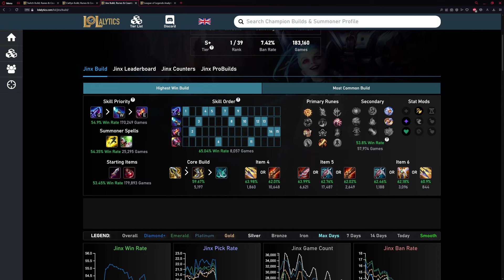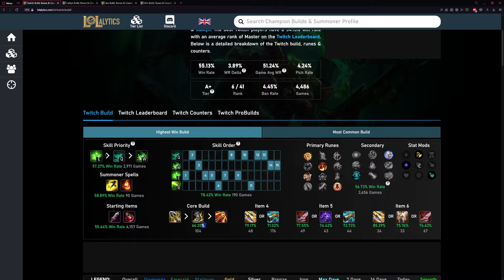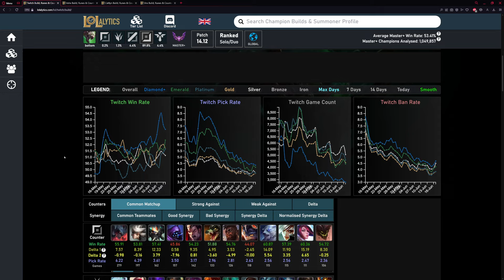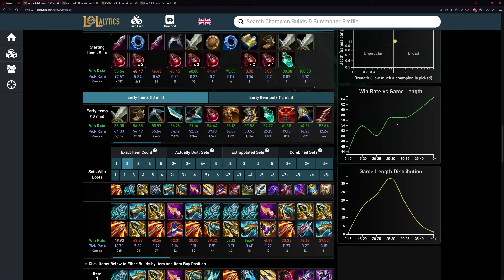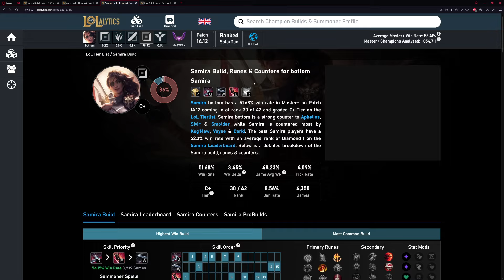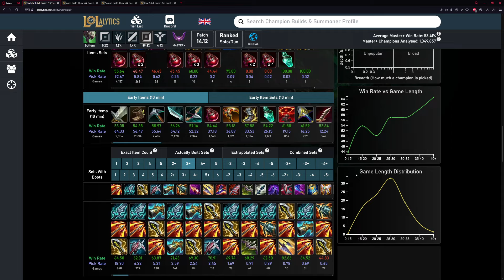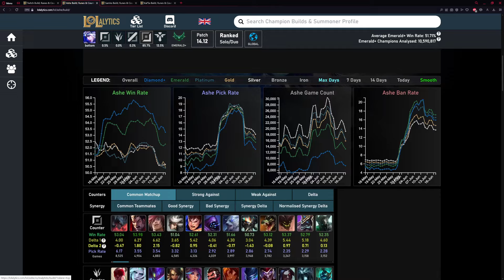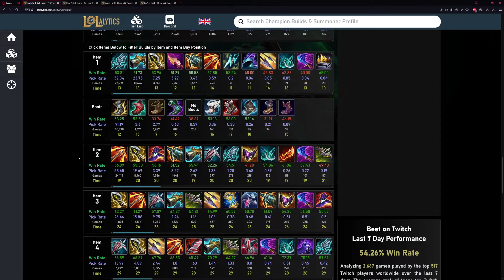INFINITY EDGE FIRST IS ILLEGAL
hope u all make it past the 20min mark godspeed

use either link or code to help support me if you're planning on buying an account 🙏